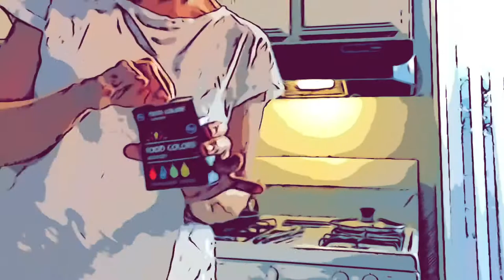RAINBOW FRENCH TOAST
Happy 12th Birthday to my Great niece!

So fun to make these colorful delights!

Option to add vanilla and cinnamon.

Explore the many ways to swirl food coloring or mix colors with toothpicks...have fun!

Not shown: whipped cream ( sorry Charlie )